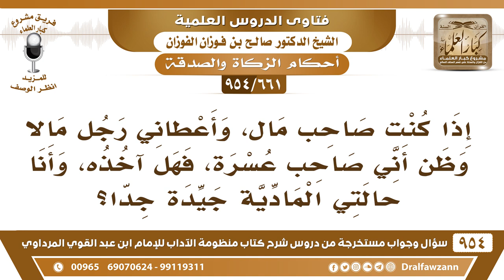[661 -954] إذا أعطاني رجل مالا وظن أني صاحب عسرة، فهل آخذه، وأنا حالتي المادية جيدة جدا؟- الفوزان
-[661 /954] السؤال: إذا كنتُ صاحب مال، وأعطاني رجلٌ مالًا وظنَّ أني صاحب عُسرة، فهل آخذه، وأنا حالتي المادية جيدة جدًا؟
الجواب: إذا عرفت أنه زكاة ما يجوز لك أخذُه، لأنه لا يحقُ لك، وليس حلالًا لك، هذا للمحتاجين.
للاشتراك في قناة الشيخ صالح الفوزان
سؤال وجواب من شرح منظومة الآداب ( 945 ) مقطع

للاستفسار والإقتراحات والدعم
رئيس الفريق
لمشروع كبار العلماء